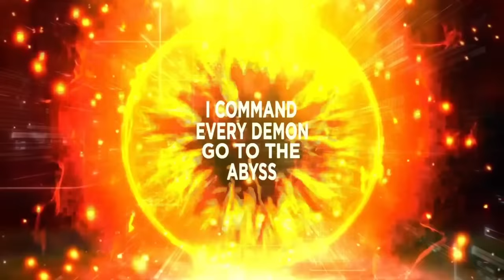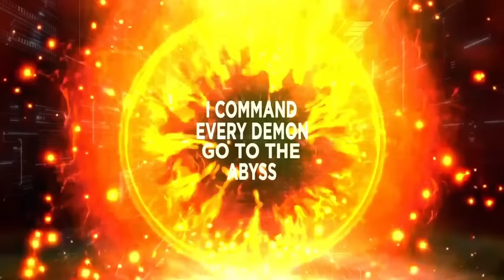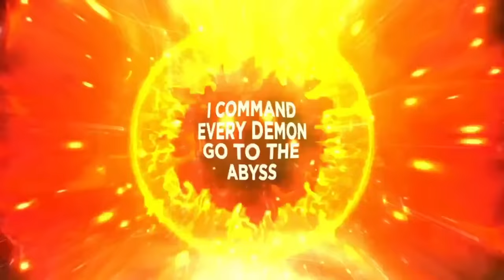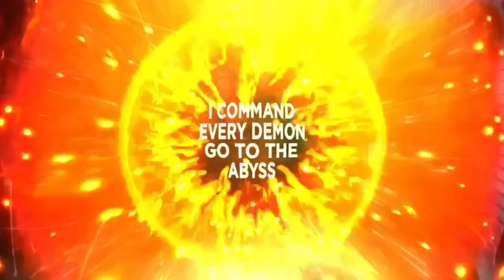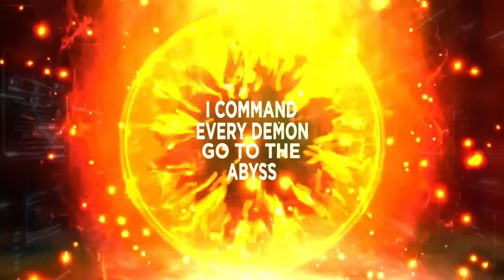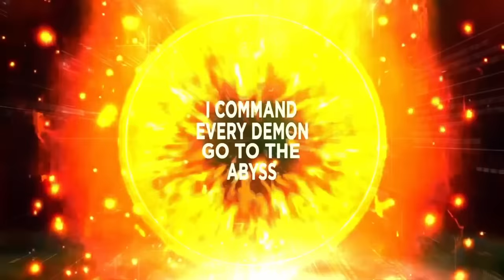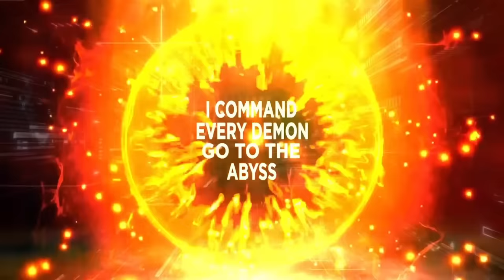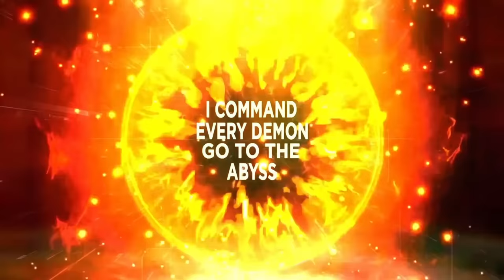PRAYERS THAT ROUT DEMONS BY JOHN ECKHARDT // CASTING OUT EVERY DEMON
My name is Rae Ortiz. Together, we will be casting out Evil Spirits referenced from "Prayers That Rout Demons" by John Eckhardt. We will be casting out every demon from the book and in a unique fashion. I will be praying self-deliverance over you as you pray with me.